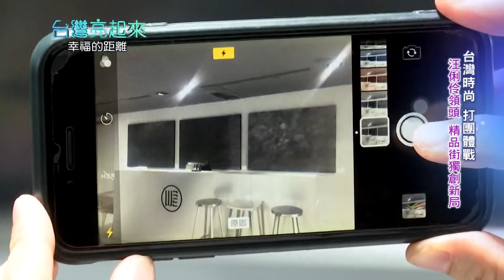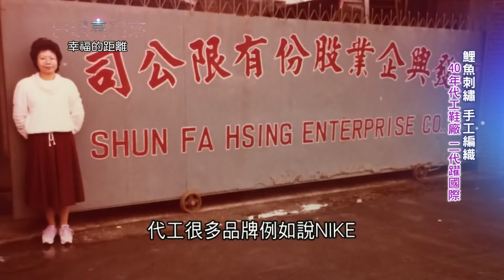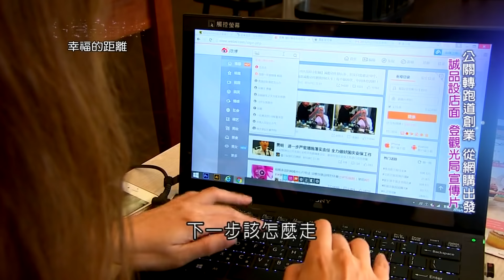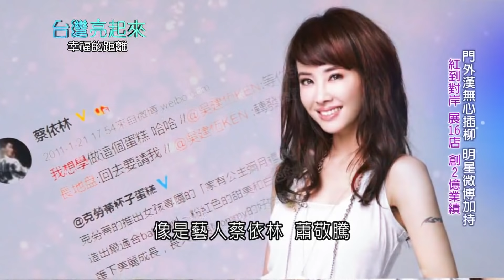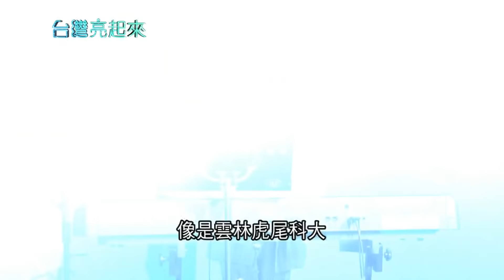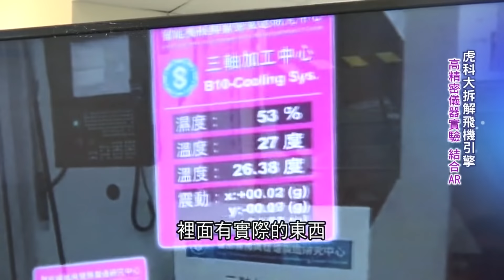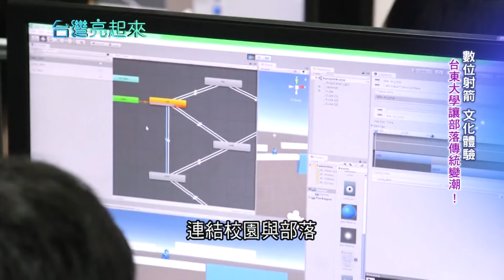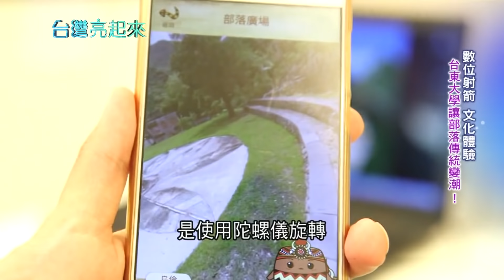看起來很花心...劉畊宏一見鍾情留電話遭王婉霏狠丟垃圾桶 曾喊"誰都可以就不能是他"愛情長跑8年終步入禮堂｜郭雅慧主持｜【台灣亮起來完整版】20201011｜三立新聞台